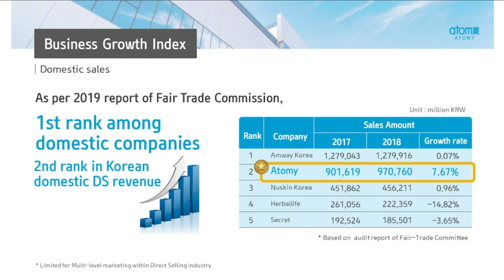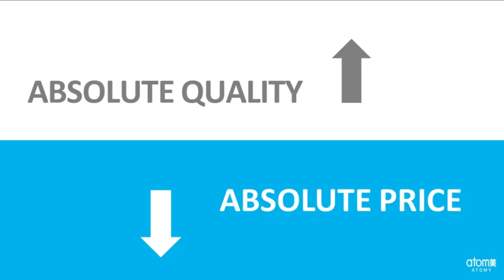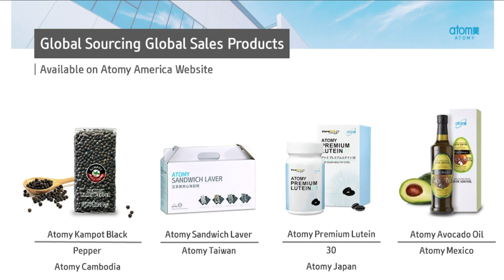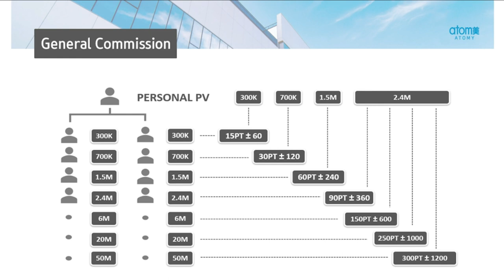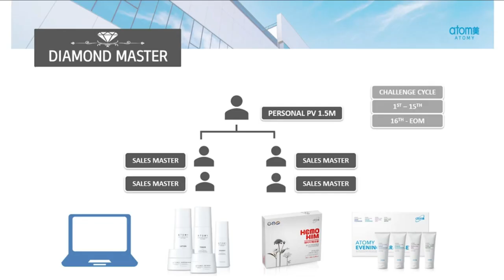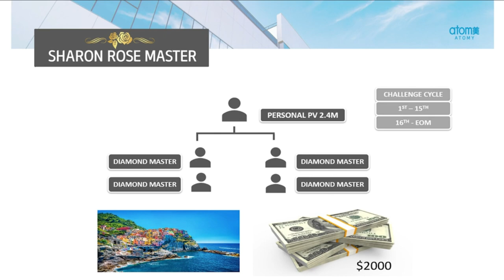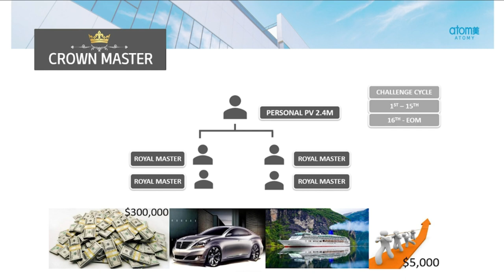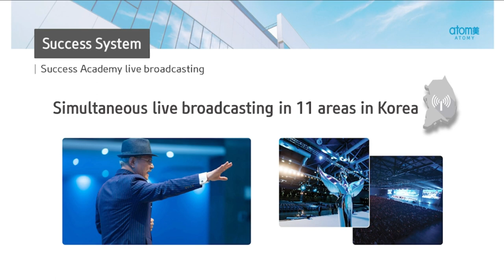Atomy Marketing Introduction by DM Jay Pak - English